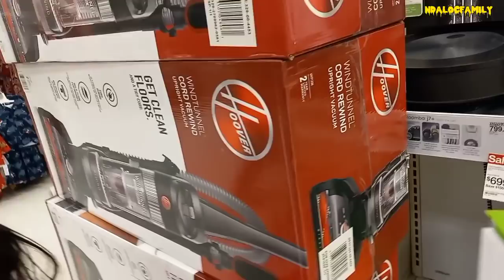Hąnh phúc là khi mình o bên vo con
nho ung ho va đăng ký Cho gd nho nhe